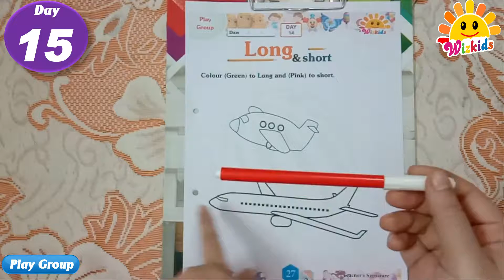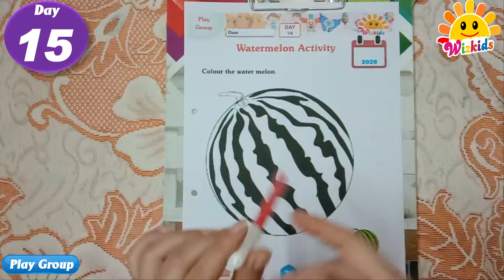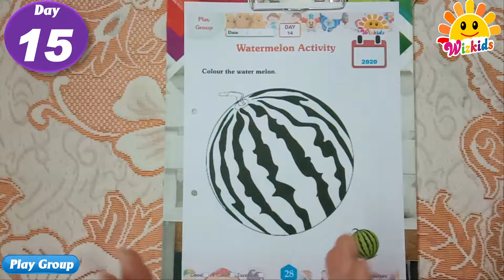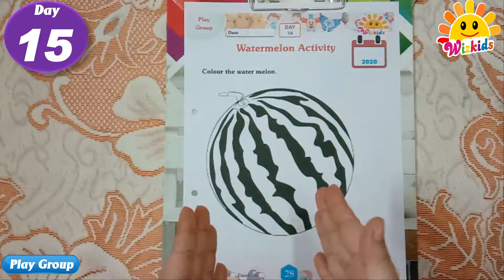DAY -14 ACTIVITIES